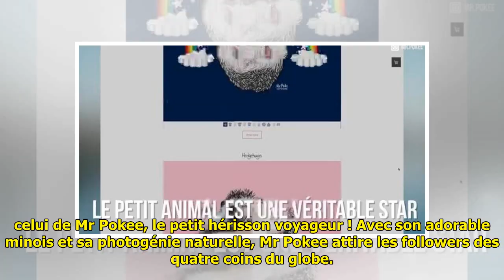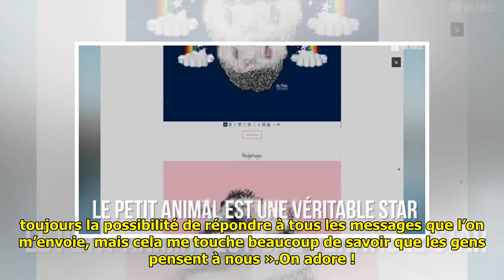Découvrez Mr Pokee, le hérisson globe-trotteur !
Découvrez Mr Pokee, le hérisson globe-trotteur !Paysages paradisiaques, une ligne de produits dérivés, une forte communauté, il ne s’agit pas du compte de Selena Gomez mais bien de celui de Mr Pokee, ... ...